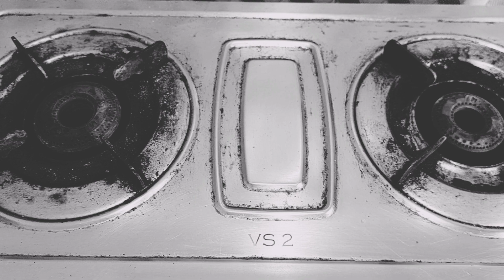ONLINE SHOPPING VLOG plzzlike,shareandcomment#plzz_subscribe#@sweetiepinkyvlog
Hello Friends 👋,
Kaise hain aplog sab?♥️♥️
Aaj phirse bahdut din baad maine vlog upload kiya.Apke saath share karne ka Mann kiya.Poora vlog dekhiyega.Skip mat kijiyega.Yeh bahaut hi helpful vlog hai guyzz👆👆.

PLZZ DO NOT SKIP👆🙏

LOTS OF LOVE FROM ❤️ SWEETIEPINKY ❤️